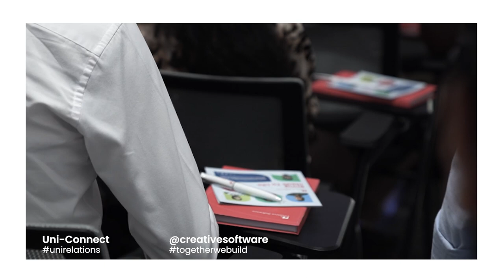Field Visits | University of Ruhuna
Our team had the pleasure of hosting a 75+ students from the University of Ruhuna for a day of learning and fun. We shared our knowledge on emerging technologies, best practices, and agile coaching. It was a great opportunity to give back to the community and inspire the next generation of tech leaders.